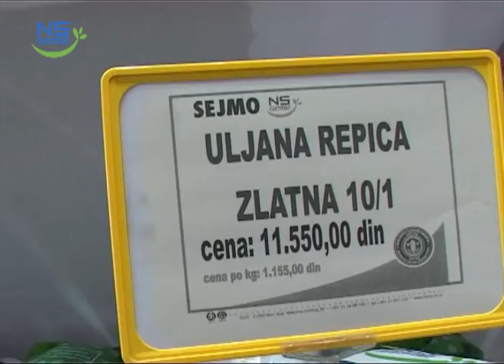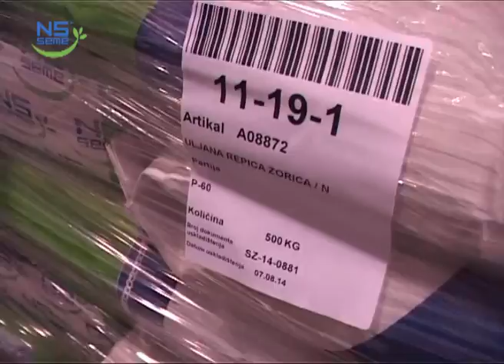dr Velimir Radić: Saveti za setvu uljane repice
Ovaj video snimak možete da pogledate i na zvaničnoj Facebook stranici Instituta